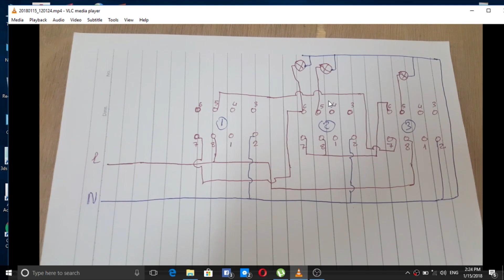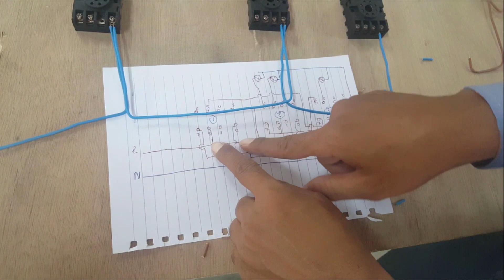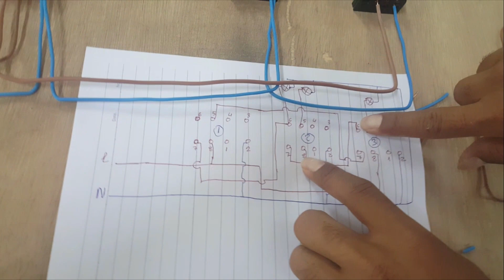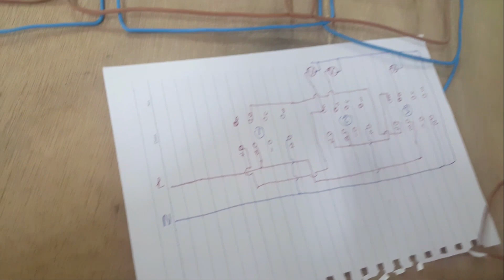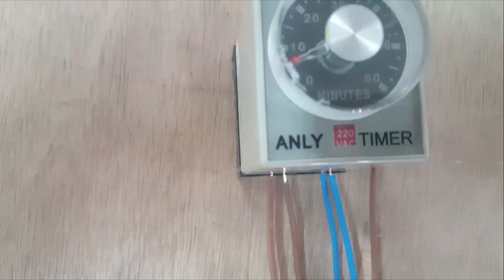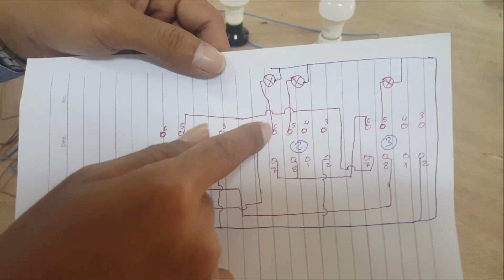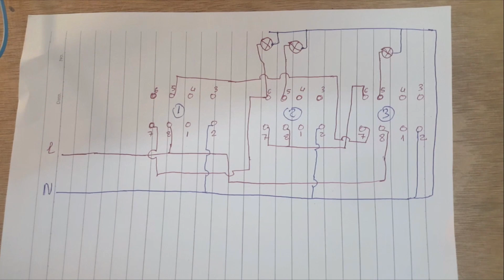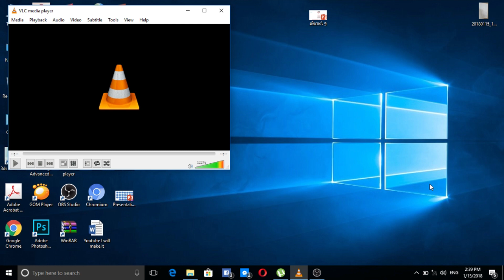Method installation three lamp control by three timer 8 pin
how to connect diagram with relay timer ?
how to instal a bacsic wire in timer relay.
how to make auto traffic signal control circuit update